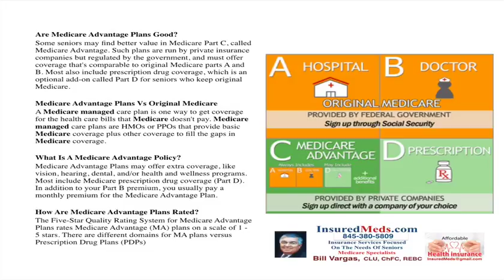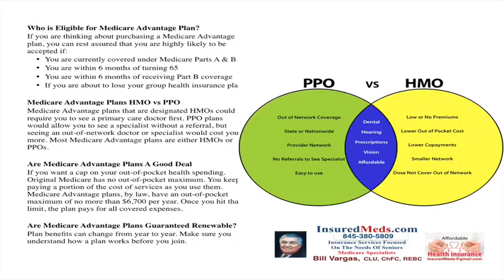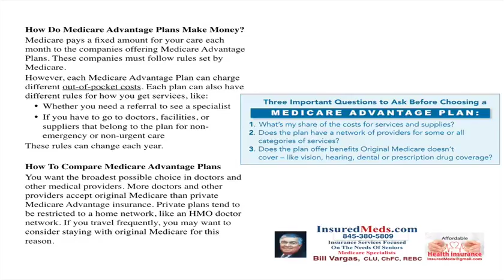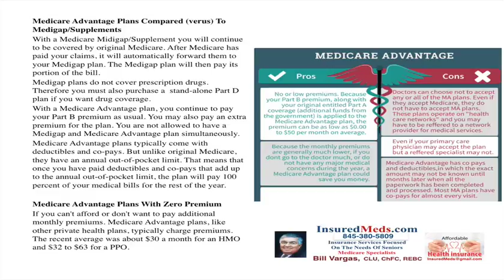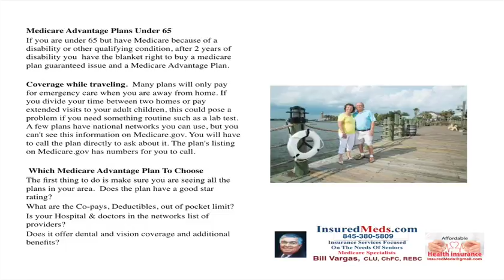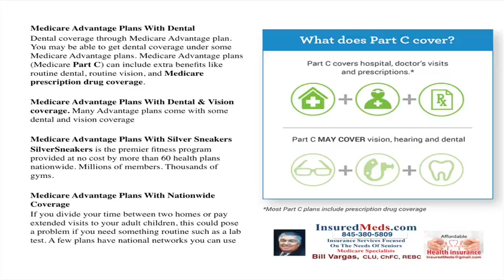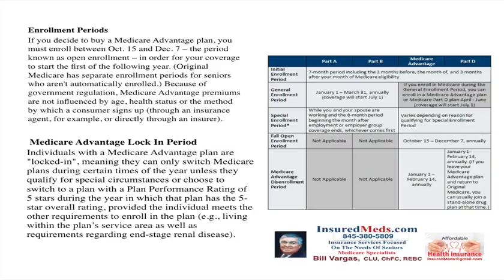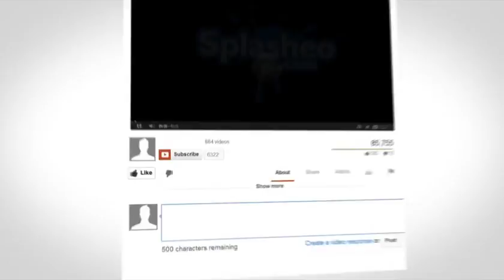Frequently Asked Questions On Advantage Plans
Medicare pays a fixed amount for your care each month to the companies offering Medicare Advantage Plans. These companies must follow rules set by Medicare.
However, each Medicare Advantage Plan can charge different out-of-pocket costs. Each plan can also have different rules for how you get services, like:
• Whether you need a referral to see a specialist
• If you have to go to doctors, facilities, or suppliers that belong to the plan for non-emergency or non-urgent care
These rules can change each year.
How To Compare Medicare Advantage Plans
You want the broadest possible choice in doctors and other medical providers. More doctors and other providers accept original Medicare than private Medicare Advantage insurance. Private plans tend to be restricted to a home network, like an HMO doctor network. If you travel frequently, you may want to consider staying with original Medicare for this reason.
Medicare Advantage Plans Compared (verus) To Medigap/Supplements
With a Medicare Midigap/Supplement you will continue to be covered by original Medicare. After Medicare has paid your claims, it will automatically forward them to your Medigap plan. The Medigap plan will then pay its portion of the bill.
Medigap plans do not cover prescription drugs. Therefore you must also purchase a  stand-alone Part D plan if you want drug coverage.
With a Medicare Advantage plan, you continue to pay your Part B premium as usual. You may also pay an extra premium for the plan. You are not allowed to have a Medigap and Medicare Advantage plan simultaneously.
Medicare Advantage plans typically come with deductibles and co-pays. But unlike original Medicare, they have an annual out-of-pocket limit. That means that once you have paid deductibles and co-pays that add up to the annual out-of-pocket limit, the plan will pay 100 percent of your medical bills for the rest of the year.
Medicare Advantage Plans With Zero Premium
If you can't afford or don't want to pay additional monthly premiums. Medicare Advantage plans, like other private health plans, typically charge premiums. The recent average was about $30 a month for an HMO and $32 to $63 for a PPO,
Medicare Advantage Plans Under 65
If you are under 65 but have Medicare because of a disability or other qualifying condition, after 2 years of disability you have the blanket right to buy a medicare plan guaranteed issue and a Medicare Advantage Plan.
Coverage while traveling.  Many plans will only pay for emergency care when you are away from home. If you divide your time between two homes or pay extended visits to your adult children, this could pose a problem if you need something routine such as a lab test. A few plans have national networks you can use, but you can't see this information on Medicare.gov. You will have to call the plan directly to ask about it. The plan's listing on Medicare.gov has numbers for you to call.
 Which Medicare Advantage Plan To Choose
The first thing to do is make sure you are seeing all the plans in your area.  Does the plan have a good star rating?
What are the Co-pays, Deductibles, out of pocket limit?
Is your Hospital & doctors in the networks list of providers?
Does it offer dental and vision coverage and additional benefits?
Medicare Advantage Plans With Dental
Dental coverage through Medicare Advantage plan. You may be able to get dental coverage under some Medicare Advantage plans. Medicare Advantage plans (Medicare Part C) can include extra benefits like routine dental, routine vision, and Medicare prescription drug coverage.

If you decide to buy a Medicare Advantage plan, you must enroll between Oct. 15 and Dec. 7 – the period known as open enrollment – in order for your coverage to start the first of the following year. (Original Medicare has separate enrollment periods for seniors who aren't automatically enrolled.) Because of government regulation, Medicare Advantage premiums are not influenced by age, health status or the method by which a consumer signs up (through an insurance agent, for example, or directly through an insurer).

What Insurance Company I Work For?
I am an independent insurance agent! I work for you, NOT the insurance companies to get you the best possible rate for the most coverage.
Can you purchase your coverage from us online?
We are different from other insurance agents, most of our application enrollments are done online, while you stay in comfort of your own home.

Snail mail: Bill Vargas, CLU, ChFC
1145 Rt. 55, Suite # 3, Lagrangeville, N.Y. 12540
What Other Services You We Offer?
We offer retirement planning, Life Insurance, Final Expense Insurance and all full line of financial services.
What Counties Of New York State You We Serve?
We serve all the counties of New York State via Online Enrollment!